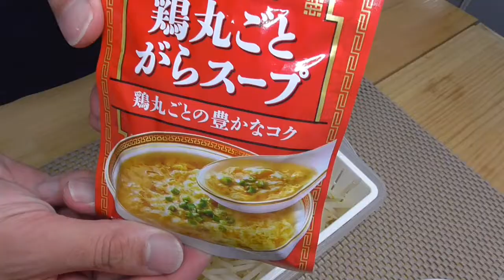【おうち居酒屋】ノンフライヤーとフライパンを使った『中華料理』を作る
りき雪チャンネルは自身の企画以外にも
このチャンネルでは視聴者様のリクエストに応えられるような動画構成を目指しております。

コメントに書いていただければ、その企画をやっちゃうかもしれません…

『YouTubeでこんな企画見たかったのに』
りき雪チャンネルが全力でやっていこうと思います。
※高額なもの、あまりにも長期的にかかるもの、
りき雪チャンネルにふさわしくないものはやらない可能性があります。

《ノンフライヤーを使った新しいメニューを日々更新中》

ノンフライヤーとちょこっと家電、電気ポットなどを使って、いつも楽しく調理してます。（調理家電メインに…）

【いつもの内容】
・昼ごはん（会社のデスクでご飯）…しばらくお休み中

Twitter では普段のおうちごはんなどをつぶやいております。
『りき雪』こちらも是非お願いします。

☆りき雪イチオシのおすすめ動画

【焼き餃子】フライパンもフタもいりません…使うのはノンフライヤーだけ

【ノンフライヤー】まだ使ったことのない機能がありました…使ってみよう

☆以前の動画
〖ノンフライヤーシリーズ〗6選

朝はノンフライヤーで楽々調理…焼いている時間にデミグラスソースを

〖おうち居酒屋シリーズ〗5選

【本日のおうち居酒屋】ノンフライヤーで２品、ちょこっと家電で１品（ホウボウ）

『旬の食材シリーズ』

〖おつまみシリーズ〗

【使用の電子調理器】
ハック ちょこっと家電 贅沢鍋＆グリル Φ12cm HAC2254

HOME SWAN   GRILL  PAN　ミニグリルパン　16㎝　(SGR-16)

作詞・作曲・編曲：Atelier LadyBird（川崎泰弘、吉村彰一）
Vocal：じゅりお。
Acoustic Guitar：吉村彰一
Chorus, Piano, Programming：川崎泰弘